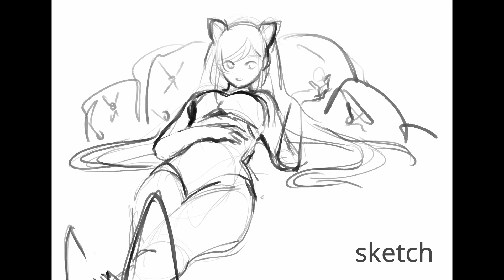Opulent Splendor Keqing | quick speedpaint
yeehaw guess who keeps hoarding speedpaints and not posting them?
me
yeah it's me
just dumping some footage

seo stuff: clip studio, digital painting, genshin impact, keqing, mihoyo, hoyoverse, anime art, drawing, clip studio pro, rkgk, opulent splendor